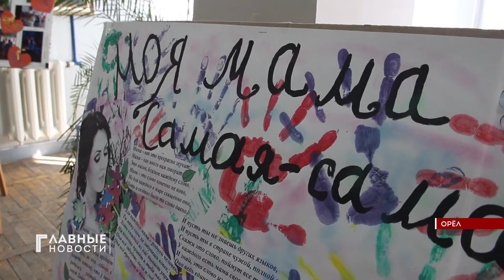В Орле подытожили конкурс детских плакатов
Лучшие резюме орловских мам на листах размером А1 определили общественницы из отделения Всероссийского женского Союза «Надежда России». Они провели очередной конкурс детских плакатов, посвященных матерям и 8 марта. Такой конкурс проводится традиционно - в преддверии Международного женского дня. Участвуют в нём орловские школьники от 1 до 8 классов. Тематика работ обозначена самим названием конкурса: «Моя мама – самая-самая!» Надо было показать, какие мамы красавицы и умелицы. Предлагалось использовать фото, рисунки, собственные стихи и прочее – лишь бы оригинально заявить о хозяйственности мамы, её профессии, о семейном приключении или чтобы рассказать о «самом лучшем дне с мамой». Конкурс проводился, начиная с 4 февраля. Среди десятков финальных работ жюри пришлось выбрать 12 победителей. Их и наградили, собравшись в «Областном выставочном центре». Была концертная программа, было поздравление от руководителя отделения «Всероссийского женского Союза», выступил с поздравлениями и митрополит Орловско-Болховский Тихон. Он упомянул о семейных ценностях и роли материнства и детства в жизни общества.